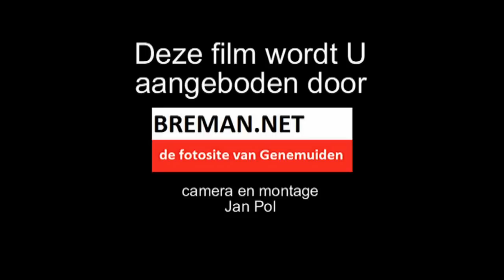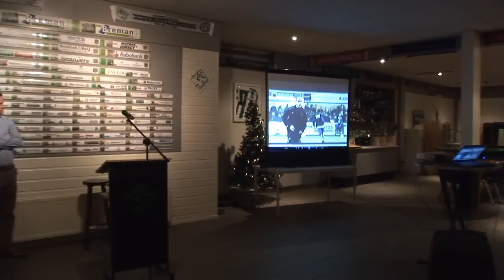Stamppotbuffet voor alle Sponsors bij SC-Genemuiden.avi